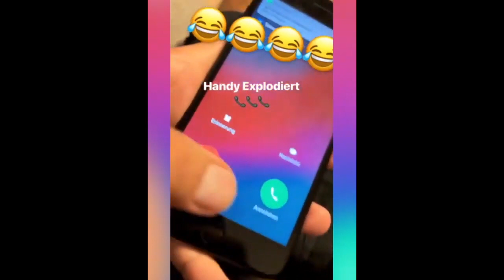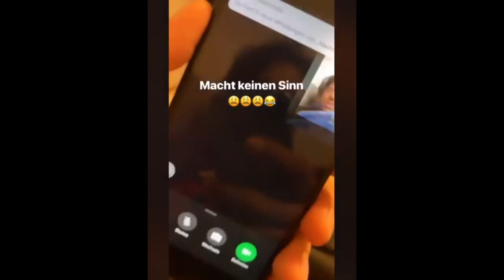UFO gibt Fans seine Handynummer | Sie bringen sein HANDY ZUM ABSTURZ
Hi Freunde das die Rapper ihren Fans immer wieder mal was gutes tun wollen sieht man mal immer wieder der Rapper Ufo hat sich was ganz besonderes einfallen lassen er hat sich eine Sim Karte besorgt und hat die Handynummer seinen Fans für paar stunden zur verfügung gestellt was leider in die Hose ging aber seht selbst .